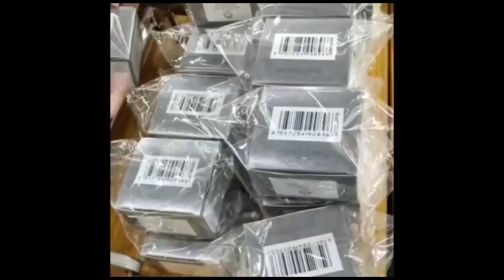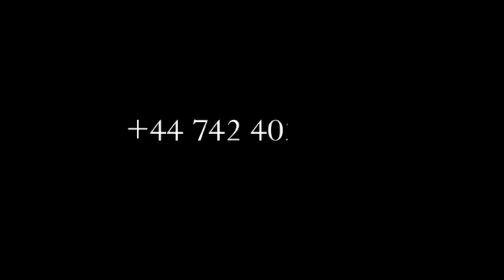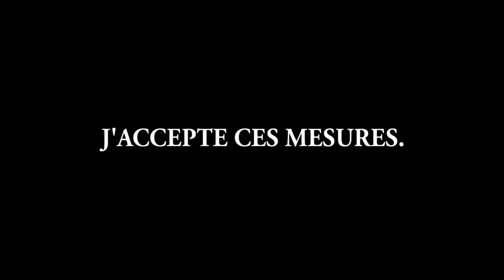KAKE🔥:TÉMOIGNAGE YA PROPHÉTESSE JANETTE APRÈS 3e PARTIE MOTO EPELI,NINI EZOLEKA? BOLANDA